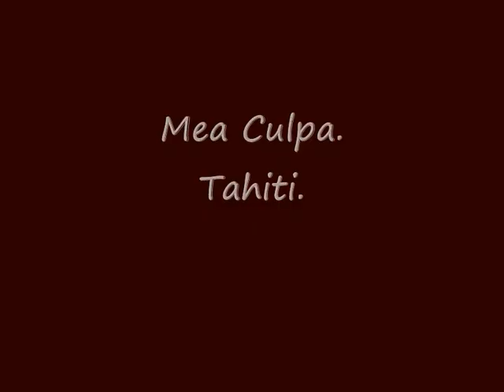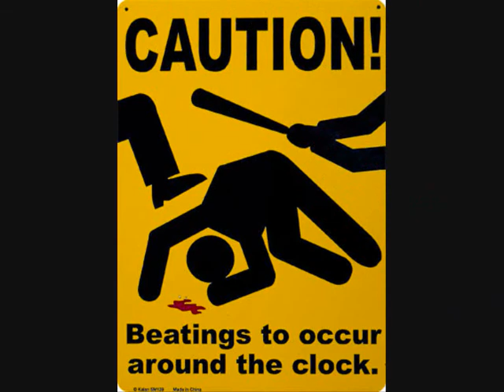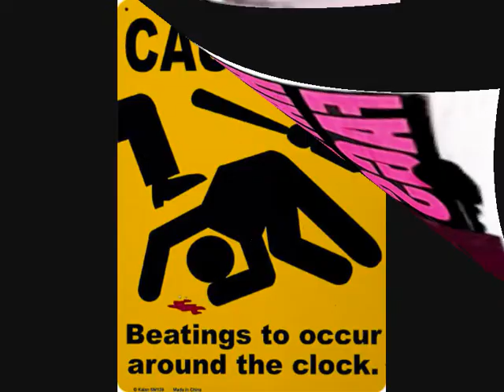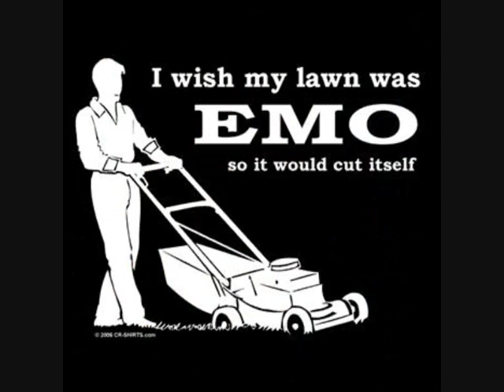Mea Culpa Tahiti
Banging Drum & Bass track by Mea Culpa, entitled Tahiti.
Vid is a compilation of random weird shite, enjoy!